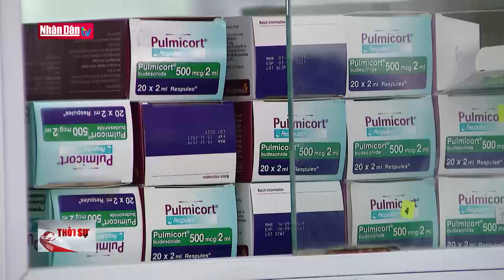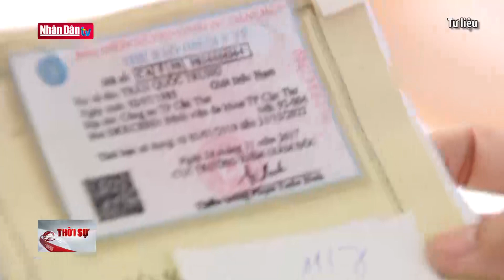Hơn 10.200 loại thuốc sắp hết hạn đăng ký lưu hành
Hơn 10.200 loại thuốc sắp hết hạn đăng ký lưu hành | Truyền Hình Nhân Dân
1. Dự Báo Thời Tiết Hôm Nay